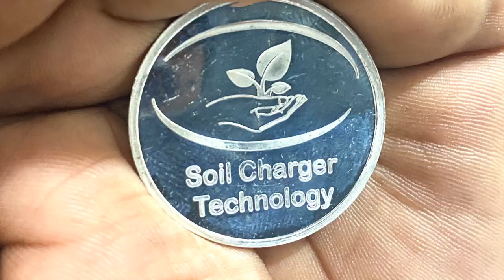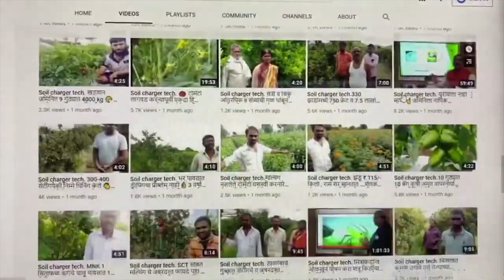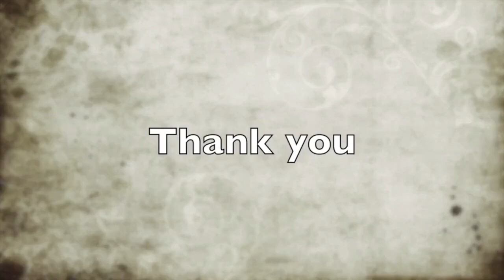Soil charger tech. SCT चे 🍆 वांगे व केमिकलचे वांगे अनुभव ऐकूण रासायनिक वर वांगे करने सोडून द्याल☝️